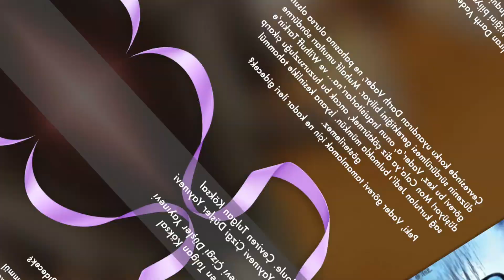Star Wars: Darth Vader Cilt 3 Sith Kara Lordu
Mon Cala Sistemi İsyanın İlk Kıpırtılarına Sahne Oluyor...

Çevresinde korku uyandıran Darth Vader, ne pahasına olursa olsun düzenin sürdürülmesi gerektiğini biliyor. Muhalif umutları söndürme görevi bu kez, Vader’a, onun Inquisitorları’na... ve Wilhuff Tarkin’e düşüyor! Mon Cala’ya diz çöktürmek, ancak bu huzursuzluğu çıkarıp sağ kurtulan Jedi’ı bulmakla mümkün. İsyana kesinlikle tahammül gösterilemez. Peki, Vader görevi tamamlamak için ne kadar ileri gidecek? Sith Kara Lordu ve Inquisitorları sonunda hedeflerini bulduğunda direnişle karşılaşacaklar ve denizler ağlayacak.

Ardından, Tarkin’in uzun zamandır karşılığını vermek istediği borcu Vader’a ödeme vakti gelecek. Tarkin, hesabı kapatmak için kurnazlığını son damlasına kadar kullanmak zorunda... Ödeyeceği bedel ise, hayal ettiğinden bile fazla!